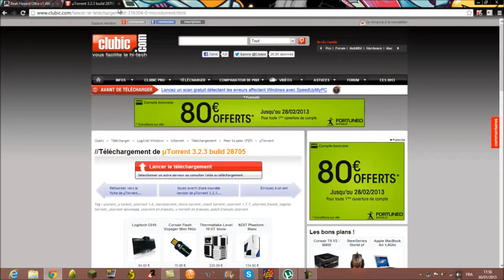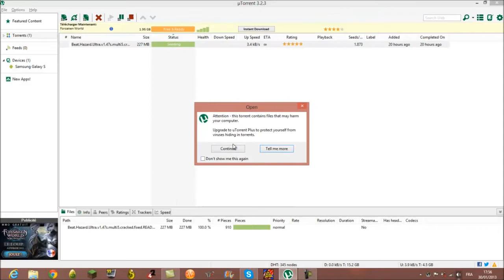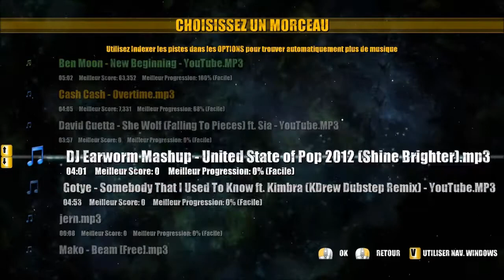[Tuto+Gameplay]Crack Beat Hazard Ultra (Multi+Solo) + Gameplay HD !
Bonjour tous le monde voici mon premier tuto crack j'espère que ce crack vous auras plus les liens :

mon skype : theo57600